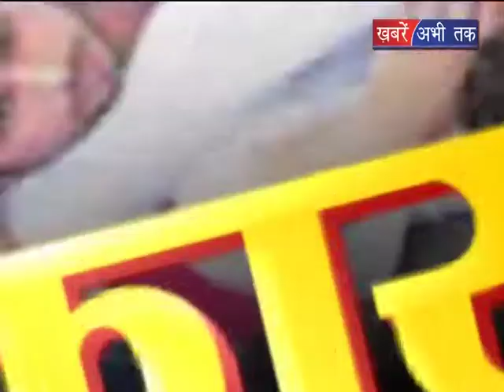बड़ी बात सरकार v/s कंप्यूटर प्रोफेशनल || Khabrain Abhi Tak Live